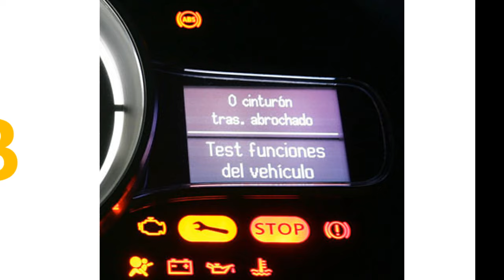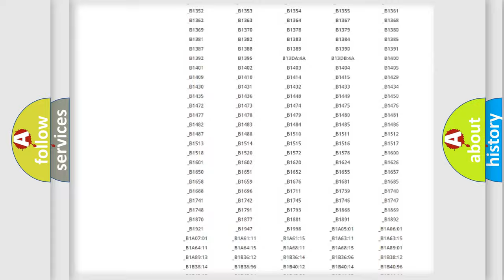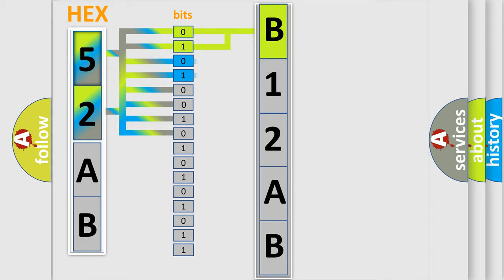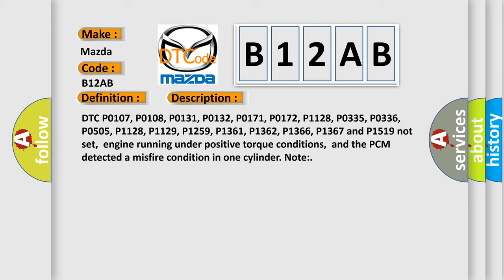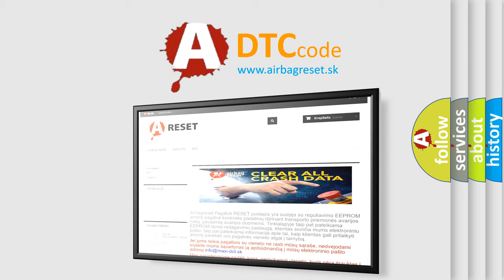DTC Mazda B12AB Short Explanation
Contents:
0:21 Basic DTC analysis according to OBD2 protocol standard.
1:48 Insight into programming
2:58 A diagnostically understandable description of the Diagnostic Trouble Code
3:05 Basic error definition

Make:
Mazda
Code:
B12AB
Definition:
Cylinder 4 Misfire Detected
Description:
DTC P0107, P0108, P0131, P0132, P0171, P0172, P1128, P0335, P0336, P0505, P1128, P1129, P1259, P1361, P1362, P1366, P1367 and P1519 not set,engine running under positive torque conditions,and the PCM detected a misfire condition in one cylinder. Note:
Cause:
Base engine (mechanical) problem affecting only one cylinderFuel system problem affecting only one cylinderIgnition system problem affecting one cylinder